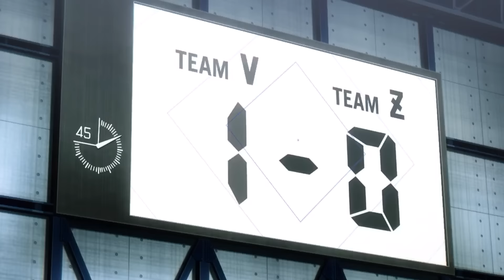¡ESTAS SON LAS ARMAS MAS PODEROSAS DE BLUE LOCK!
RANKING 15 ARMAS MAS PODEROSAS DE BLUE LOCK (HASTA CAP 255)
Coloreos  usados e imágenes de Miniatura @rmprm @@raito_6ix
 @raito_6ix @rafixART @uelit @francoyg_ar @SENZART @tabihoe @TAKART THETWOHORNEDONE @uelit @Takt_art @uelitelbart
@francoyg_art  @@ATHENLOVESCOFFEE @cyberworks @shirokatsu  @kokossimp  @ARITSU ART @VIOLETNIGTH @lutzer @Dynamicdingo_  @vendi5 @ynkmg
@JEFFREY_14_ED @SHIROKATSU_ @RITSUART @RYO_ZEROSWIM @2YA2YA0 @WILL_TENGEN @ HASEYEYES Y @truitosart @sunppuccino6060